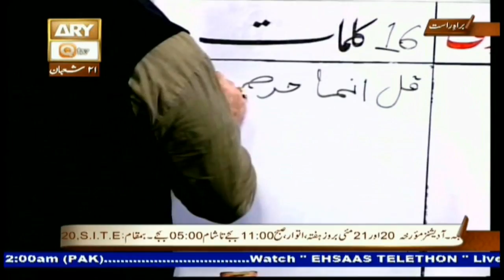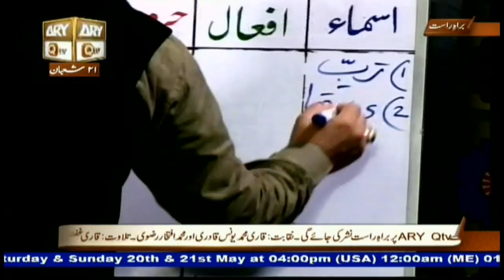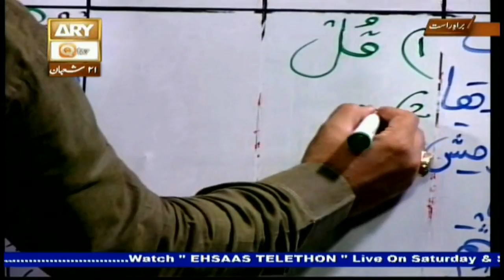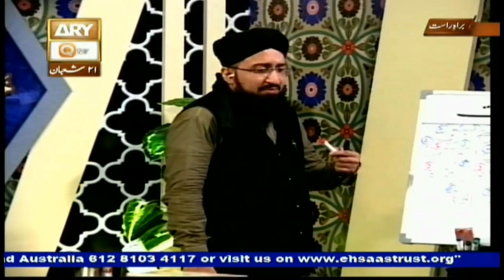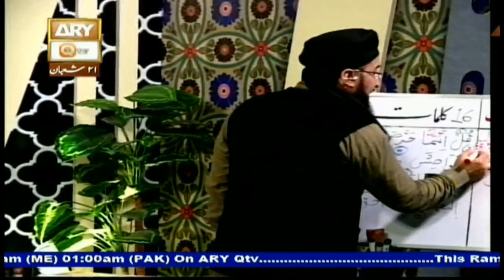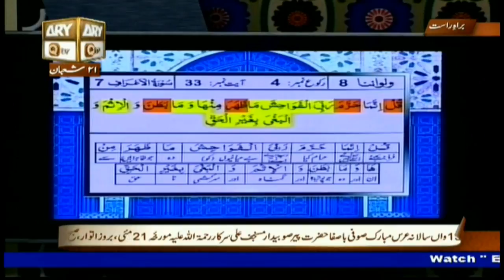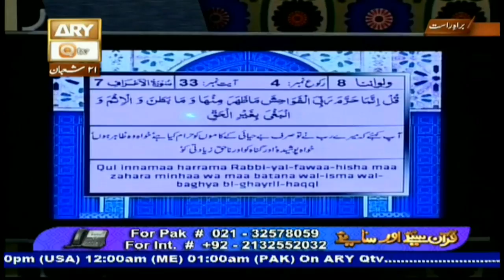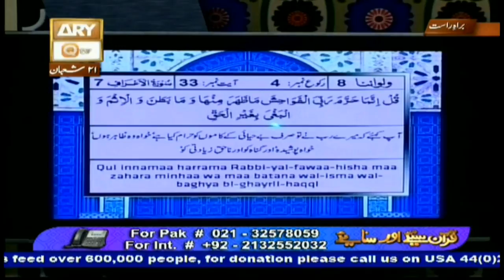Quran suniye Aur Sunaiye - 18th May 2017 - ARY Qtv